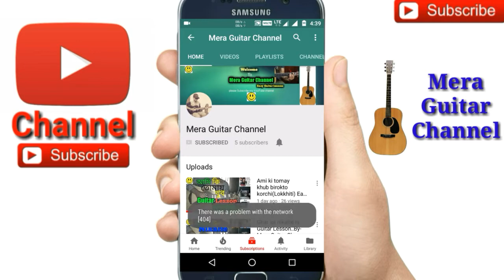Sawarne Lage |Mitron| Jubin Nautiyal-Easy Guitar Chords/Lessons/Tutorial/Guitar Cover..By-Merajul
So easy song for Sawarne Lage |Mitron| Jubin Nautiyal
My guitar...
My ukulele...
Guitar tuner...
Guitar bag...
Buy this link
My microphone..